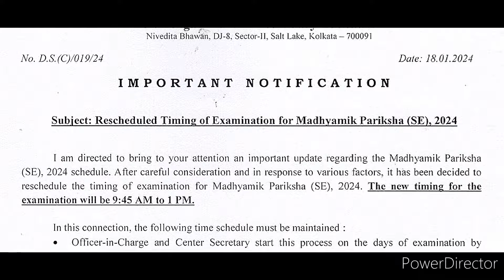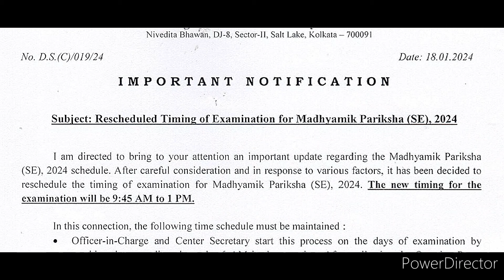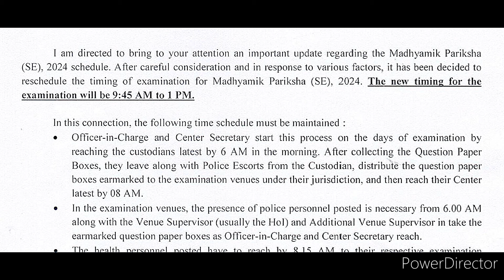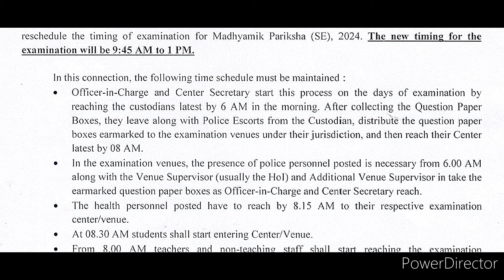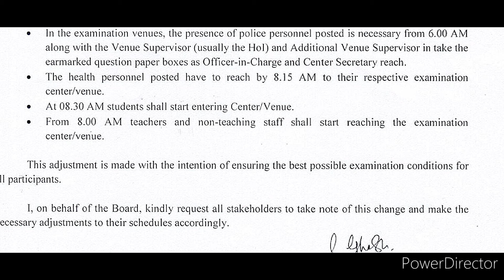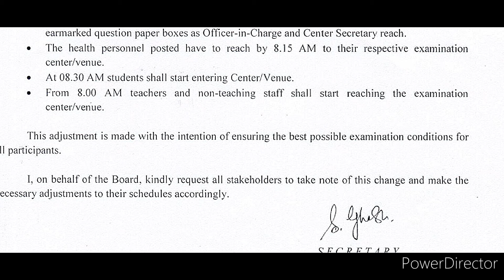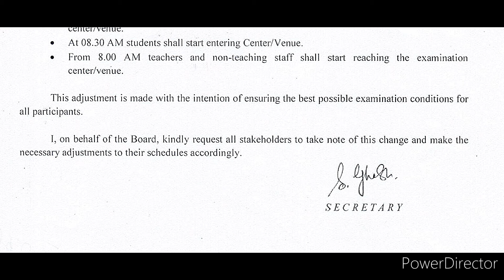মাধ্যমিক 2024 পরীক্ষার সময় পরিবর্তন হলো || Madhyamik 2024 exam revised Timing || latest update